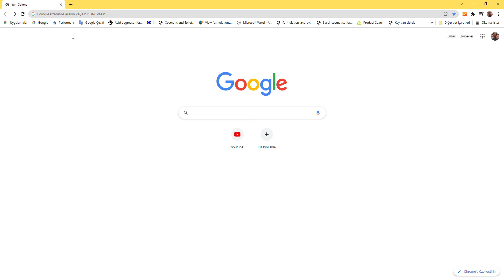How to Make Window And Glass Cleaner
Window and Glass Cleaner contains some materials and chemicals that anionic surfactants, alcohol derivatives, perfume, preservative agent, water, color and etc. It can be used all chemicals above or some of them during production of window and glass cleaner.

Window and glass cleaner is important in detergent products. It should be high quality for cleaning and ecenomical for customers.

SOLVER CHEM BOOKS